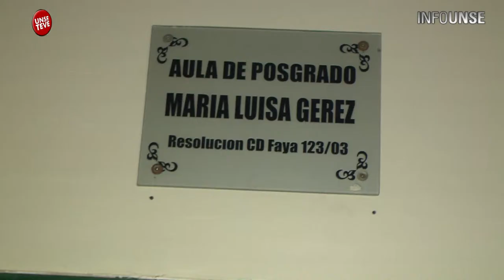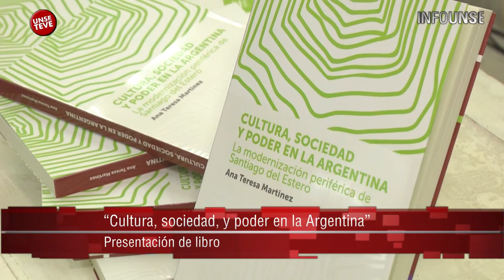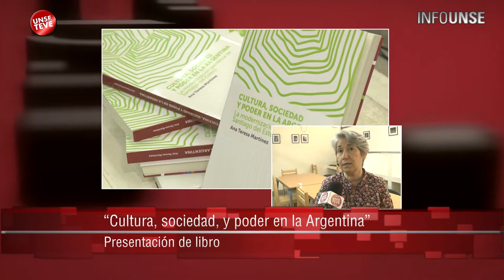INFOUNSE 20 12 2013